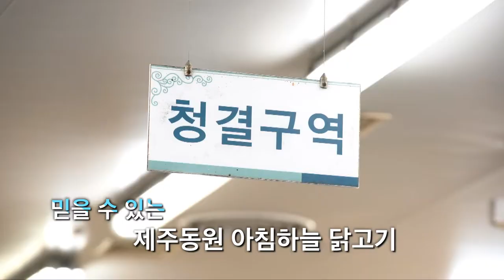영농조합법인 제주동원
영농조합법인 제주동원, 청정제주, 닭고기